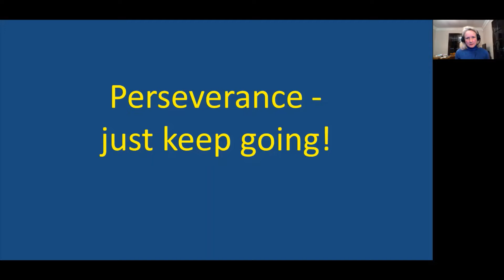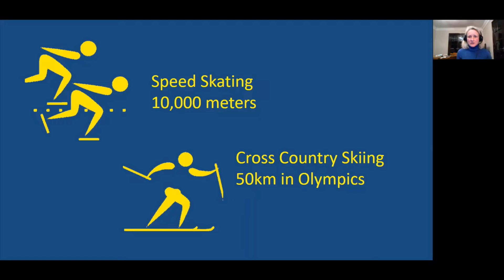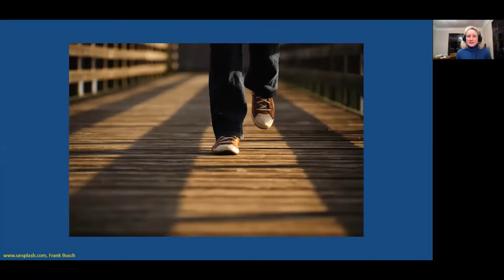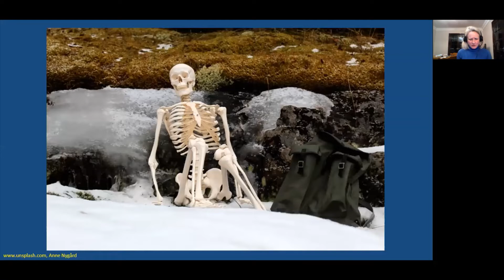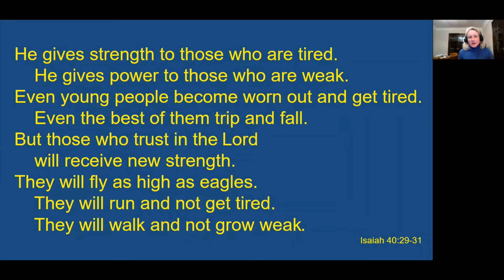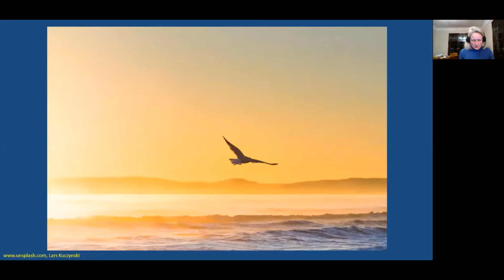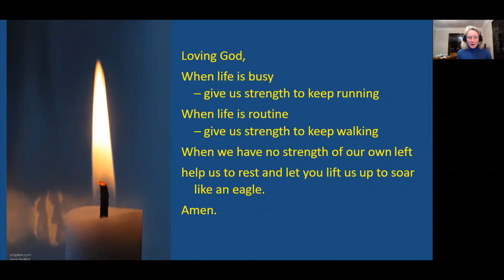Collective Worship Rest